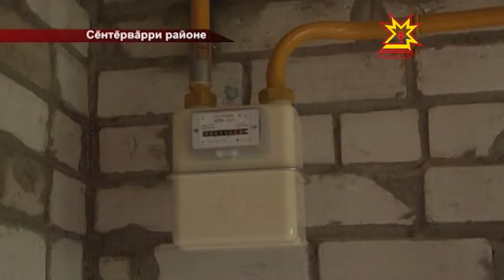Сĕнтĕр-Вăрри районĕнче паян ĕçлĕ делегаци пулса курчĕ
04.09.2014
Чăваш Республикин министрĕсен Кабинечĕн передседателĕ Иван Моторин ĕçпе Сĕнтĕрвăрри районне çитсе килчĕ - унти пĕр яла паян газ çитрĕ.